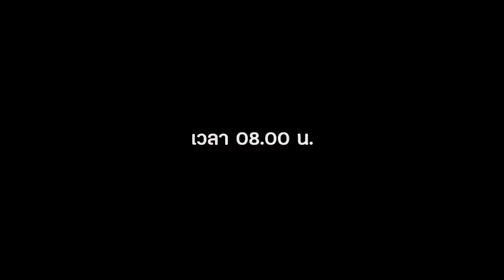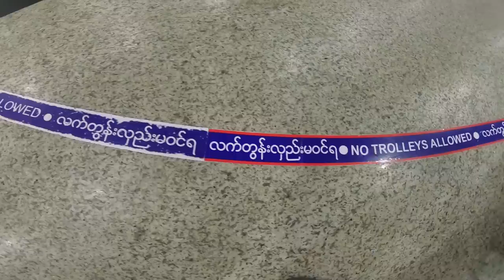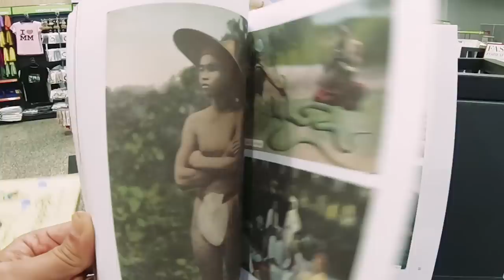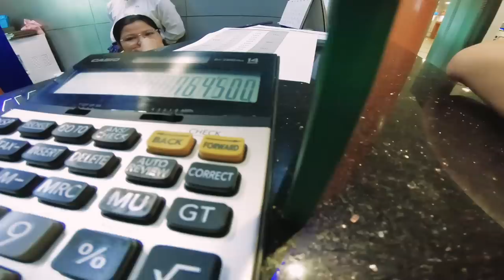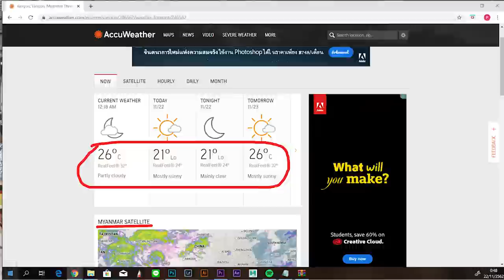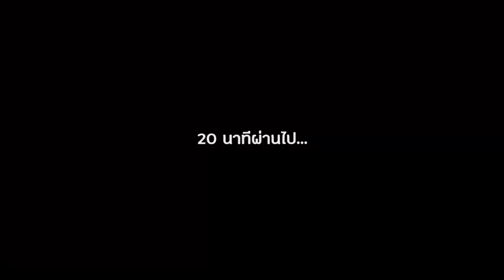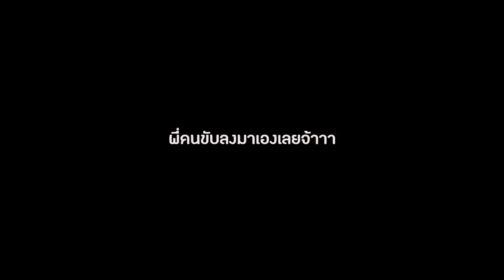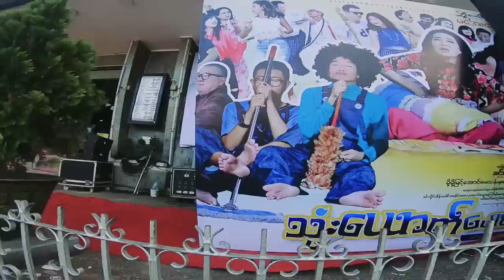รีวิวสนามบินย่างกุ้ง & รถบัสสนามบิน ดีเว่อร์! I กู๊ดเดย์ พม่า EP1 I YangonTransport